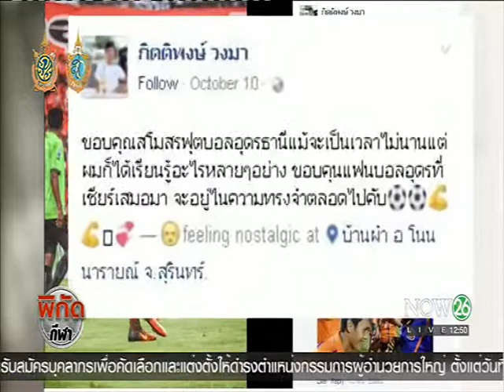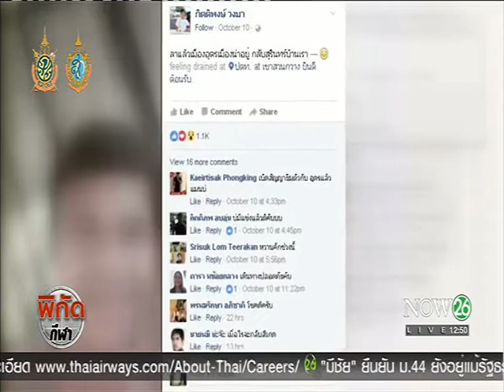"กิตติพงษ์"โพสต์ข้อความอำลาแฟนบอลอุดรธานี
พิกัดกีฬา ช่วงเที่ยง : "กิตติพงษ์ วงมา" กองหน้าตัวเก่ง "อุดรธานี เอฟซี" ทีมแชมป์จากโซนภาคตะวันออกเฉียงเหนือ โพสต์อำลาแฟนบอลยักษ์แสด หลังสิ้นสุดสัญญายืมตัวเป็นที่เรียบร้อยเเล้ว "NOW26" 12-10-59